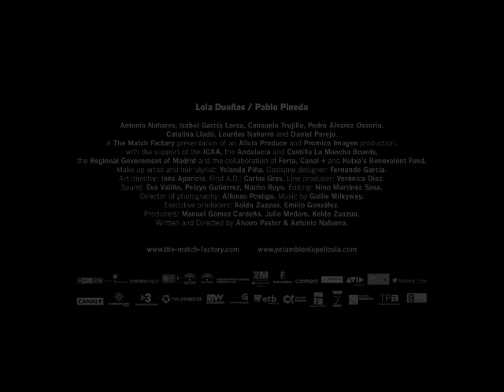Me Too (Yo, también) (2009) Trailer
Opening in New York on November 19, 2010 and in Los Angeles on November 26, 2010 --- Proving everyone is equal in their need for -- and ability to feel -- love, Daniel (Pablo Pinedo), a thirtysomething office worker with Down's syndrome, embarks on a romance with Laura (Lola Dueñas), a neurotic but "normal" co-worker. Despite their apparent differences, Laura is attracted to Daniel, who is the first European with Down's to graduate from a university. Álvaro Pastor and Antonio Naharro co-directed this touching, thoughtful drama.